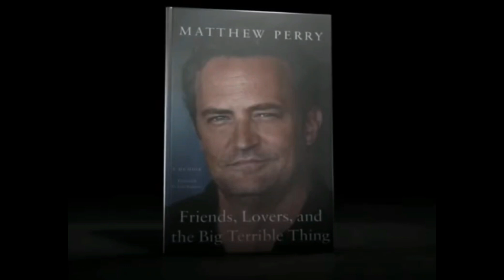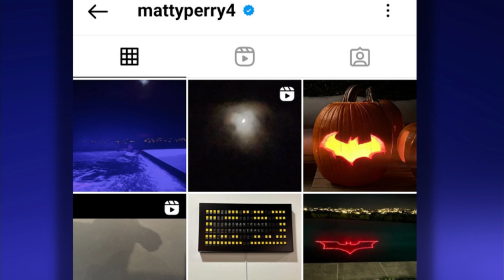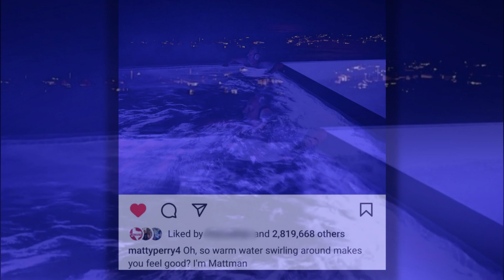Matthew Perry Book Review | Chapters 10 and 11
Hi, my name is Ann and I'm an opioid addict in recovery. I also have struggled off and on with alcohol abuse. While reviewing Matthew’s book, I’m going to share a little of my own addiction story but it’s by no means intended to take away from Matthew’s journey. It’s just to relate to what he talks about.

🎶 Music 🎶
Infraction “Aero”